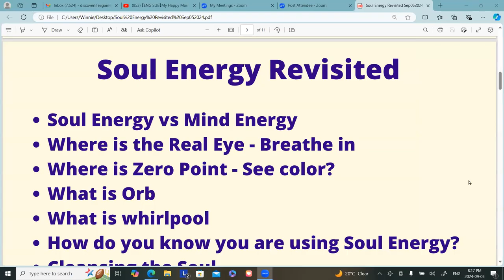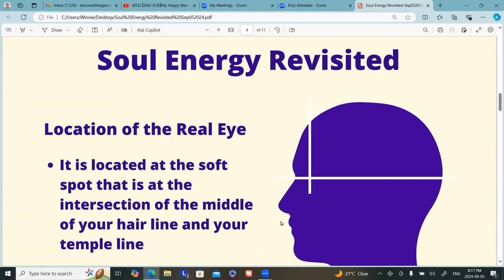Soul Energy Revisited Sep052024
Dear Friends, we have talked about how to work with our Soul energy a few months back and it's time to revisit this valuable tool.